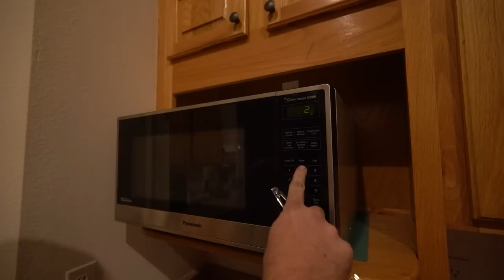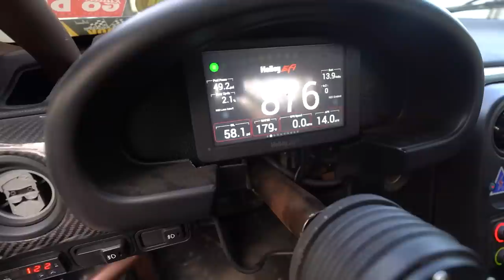Fixing and upgrading the LS Miata. for the last time.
We finish off refreshing my LS miata after nearly destroying it. then test out all the changes!